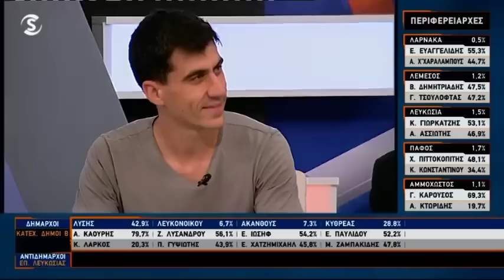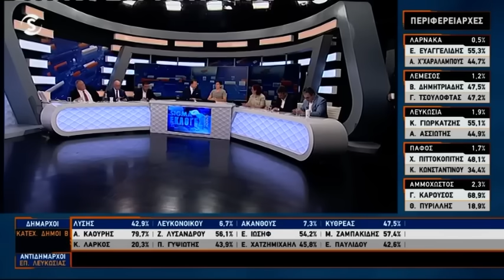Φειδίας στην Ευρωβουλή! (SIGMA)